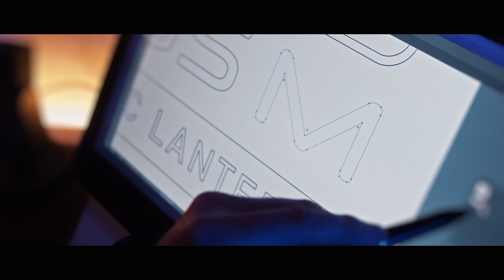Canon EOS M Magic Lantern Raw Documentary Footage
My footage  from Canon EOS M documentary by IMCE

Lenses used
7artisans 25mm
7artisans 7.5mm